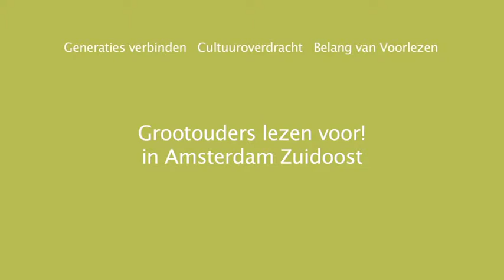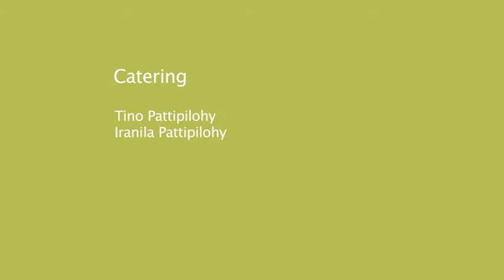de sultan van Sasso - Grootouders lezen voor!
de sultan van Sasso
Grootouders lezen voor
Amsterdam Zuidoost